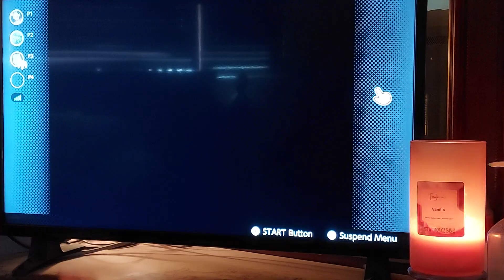Goldeneye 007 match #1 07-02-2023 MJISFLY VS ⭐️ANGELO⭐️ VS GOLDNEYE64 (Nintendo Switch OLED)